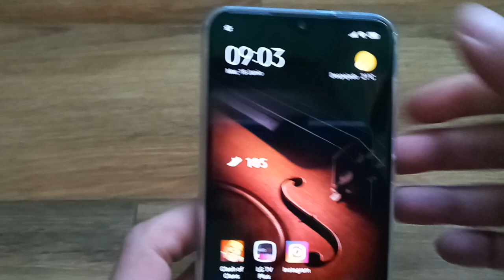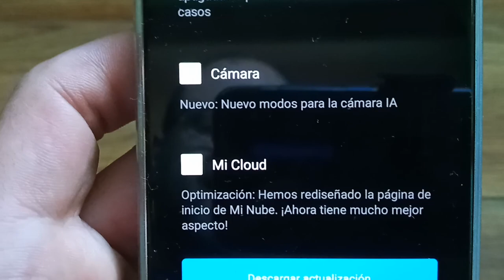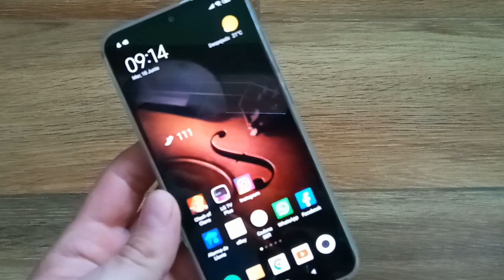XIAOMI MI 9 SE: ⛔ACTUALIZACIÓN 18 de JUNIO⛔ ¿QUÉ HAY DE NUEVO?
✅PUJA EN EBAY
✅SUBASTA XIAOMI MI PLAY

Taringa: geekstv